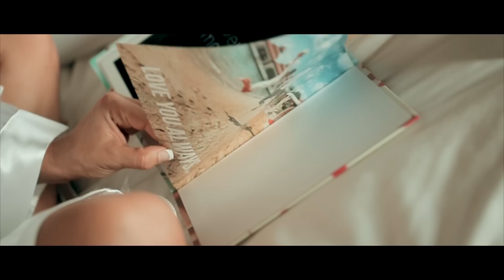Marty & Tash Wedding - The Edge, Bali 26/12/2015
Our wedding at The Edge, Bali